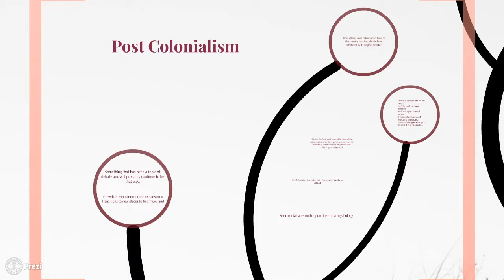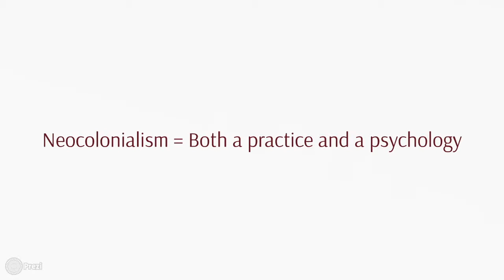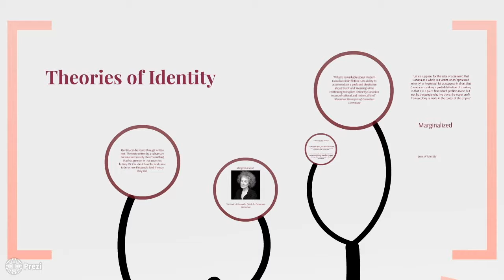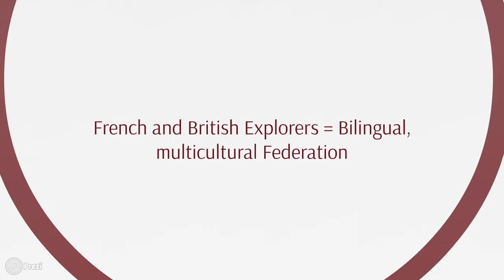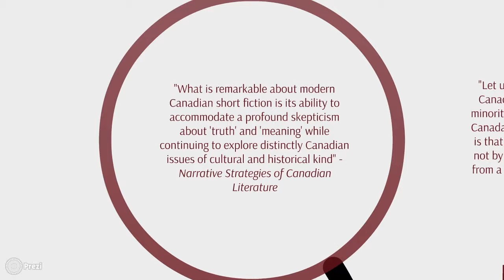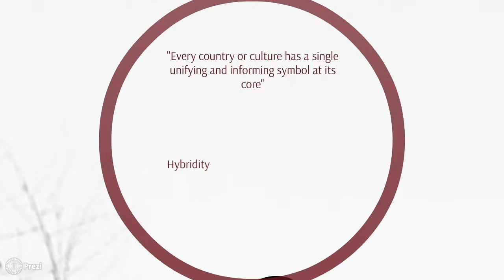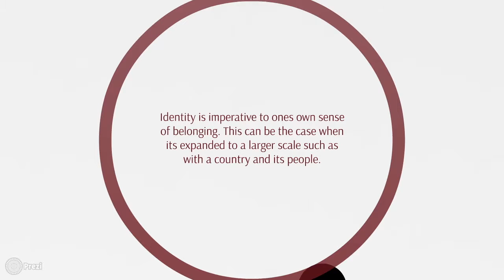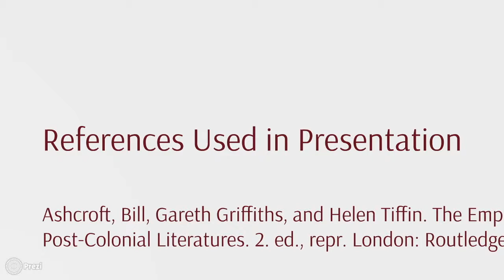Post Colonialism in Canadian Literature